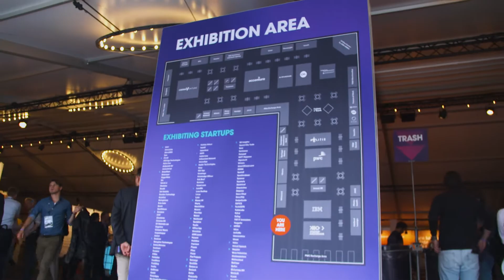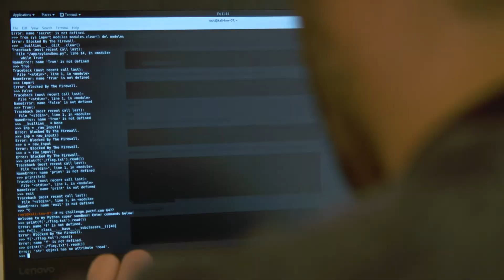PwC at TNW: The Next Web Conference 2018